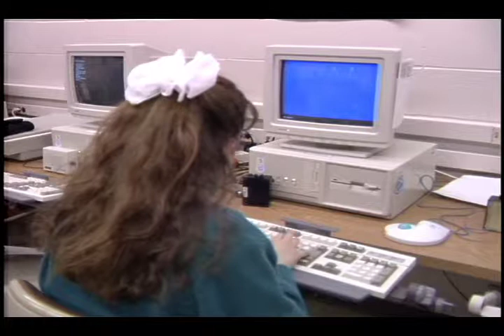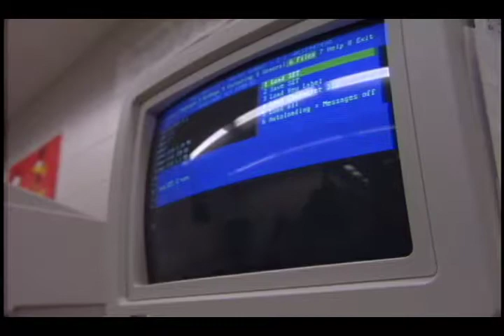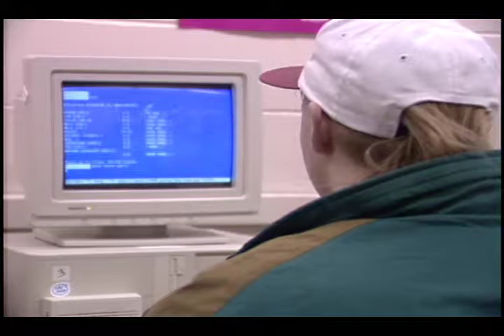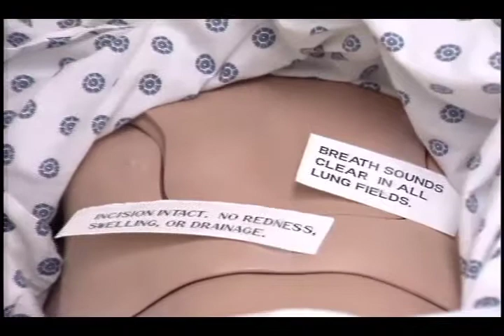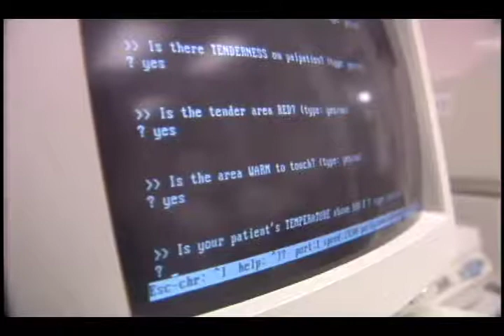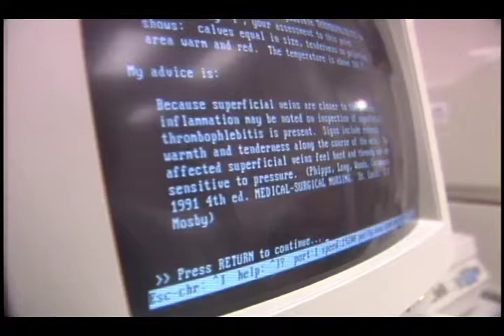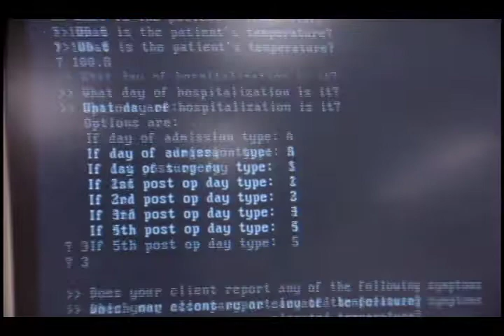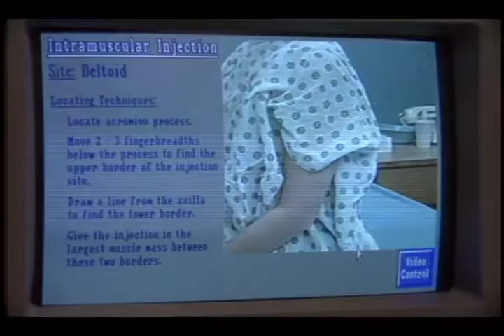School of Nursing Adaptive Computer Lab footage and interview, 1994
Footage of Ball State University students using the School of Nursing Adaptive Computer Lab.  Also included is an interview with Kay Hodson, Professor and Coordinator of Instructional and Computer Resources for the Ball State University School of Nursing, regarding the lab and the use of technology in the program.